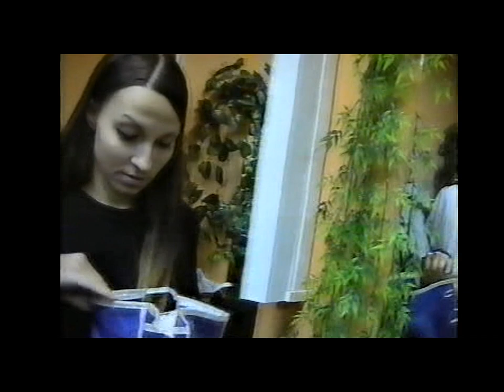Алексей Ишутин и его Денс-машина. диск D_12_Джуманджи_Краса Губернии